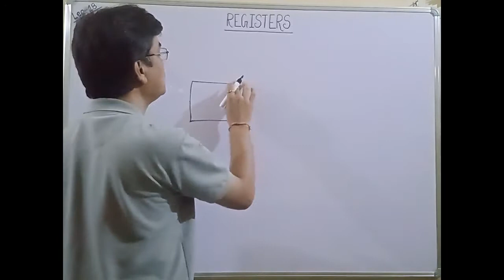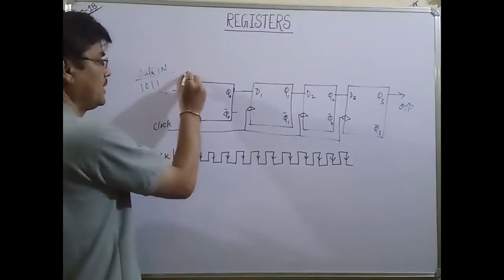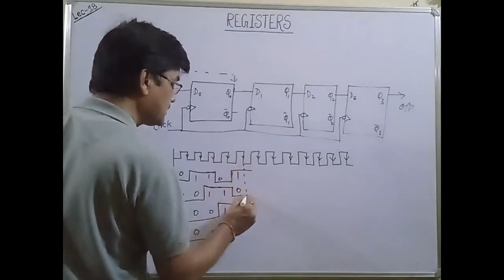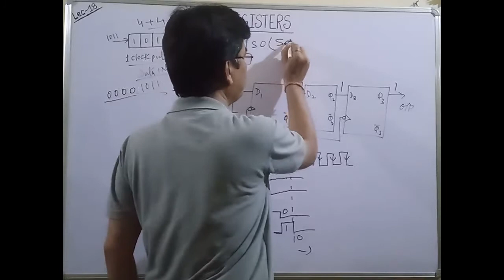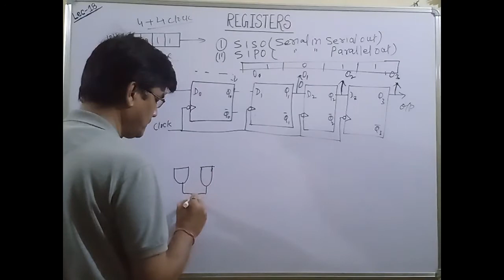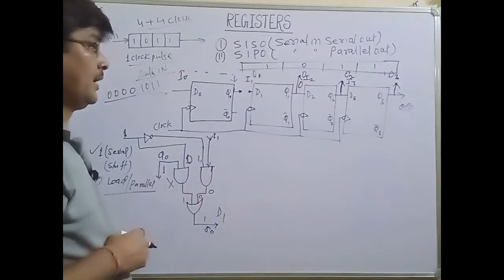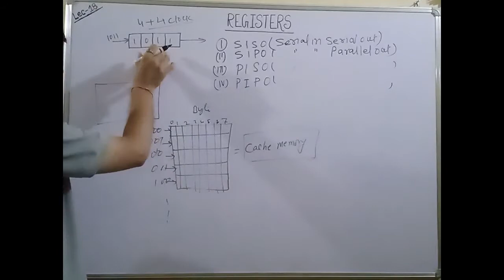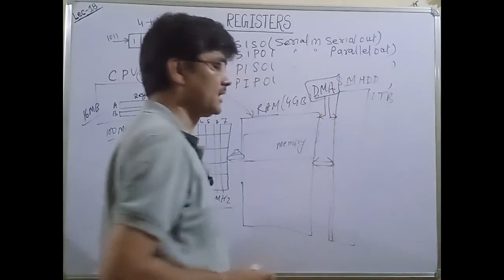Digital Electronics Lecture 18.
Register Circuit design and their Types.